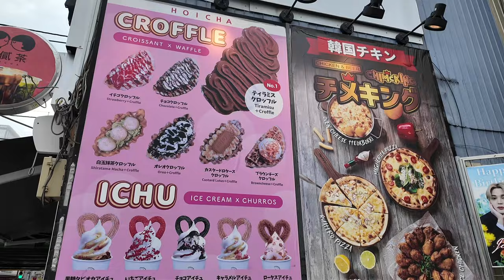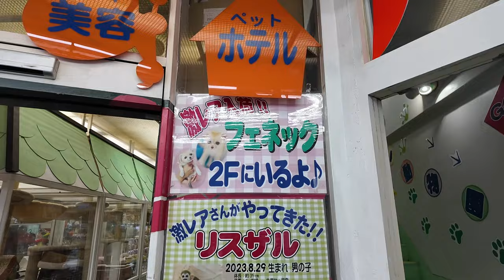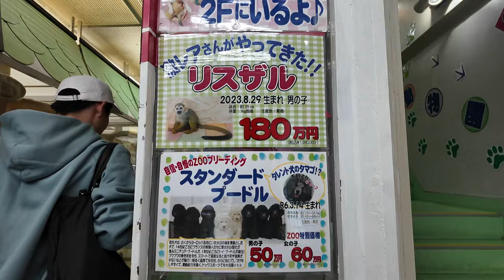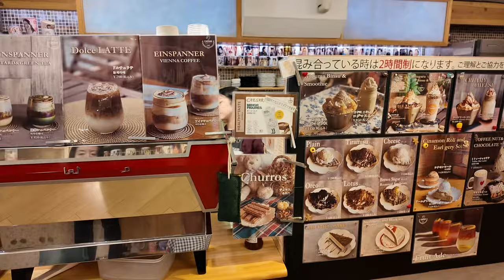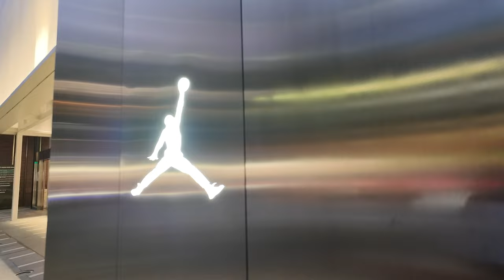Animal Abuse in Japan is to much so I went to the prettiest cafe to cheer me up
Animal Abuse in Japan is to much so I went to the prettiest cafe to cheer me up | Living in Japan Diaries